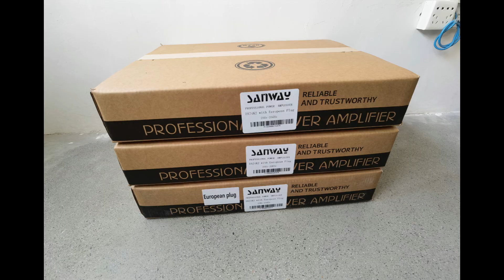Hot sales🔥🔥🔥Sanway DA24K2 2CH + DA18K4 4 CH power amplifier in Stock!🥰🥰🙌🙌😎😎 Part 1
SANWAY hot sales 1U high power amplifier!
DA18K4 ：8Ω/1800W×4、4Ω/2800W×4；2Ω/4500WX4
DA24K2 ：8Ω/2400W×2、4Ω/4100W×2；2Ω/6300WX2
1.Powerful and High - efficient Class D Amplifier
2. Lightweight and Compact 1U rack space design
3.Function Indicators and Short Circuit Protection
4. PFC Power Operating Voltage 90V to 260V
5. Its could 2.67 ohms working stable !

DA18K4 18000W 4 Channel 1U Class D Stereo Audio Power Amplifier
4x1800W at 8 ohms, 4x2800W at 4 ohms, 4x4500W at 2 ohms
Lightweight class d power amplifier
1U rack space
Function indicators and short circuit protection
PFC power operating voltage 90V to 260V

Overview:
DA18K4 4 channel class d amplifier very compact and lightweight stereo power amplifier in a 1U rack mountable housing, is designed for medium and big live or installed application.

DA18K4 class d audio amplifier is a flexible and reliable power amplifier deliver 4x1800W at 8 ohms, 4x2800W at 4 ohms, 4x4500W at 2.67 ohms reliable power and pristine sonic performances.

Features:
Amplification

Class-d power amplification with Nichicon capacitors and high efficiency cooling heatsink provide low heat and high efficient performance.

Power Supply

The power supply with PFC (power factor correction) permits world wide AC acceptance and direct connection to any regional power line configuration from 90V to 265V provide stable performance
Cooling System
DA18K4 features Nidec fans, an advanced, thermal dependant fan assisted convection cooled system. The fan system is dependent upon the internal ambient temperature of the unit and runs as high or low levels depending on the amplifier’s cooling demands.
Protection
Ideal for long-term reliability in any audio application, the output of DA18K4 is fully protected from short circuits, DC voltage, turn-on/off transient, current inrush.

DA24K2 12600W 2 Channel 1U Class D Pa Subwoofer Amplifier
2400Wx2 at 8 ohms, 4100Wx2 at 4 ohms, 6300Wx2 at 2 ohms
Powerful and high-efficient class d amplification
Lightweight and compact 1U rack space design
2 ohms long term load stable

verview:

DA24K2 2 channel class d power amplifier is perfect for loading subwoofers with high power rates 2400W 8 ohms, 4100W 4 ohms, 6300W 2 ohms per channel. It is using latest circuit technology enables the highest audio quality with excellent dynamics and enormous power. The amplifier focus on what high-performance amps have to be able to do, even in 2 ohms operation.

D24K2 class d pa amplifier carrying two flexible output channels in a high power density 1 rack unit form factor saves rack space and system cost. Built-in new technology protection prevents overloading the amplifier and sending potentially damaging signals to the speakers.

D24K2 class d subwoofer amplifier installed 4 high efficient Nidec fans, an advanced, thermal dependant fan assisted convection cooled system The fan system is dependent upon the internal ambient temperature of the unit and runs as high or low levels depending on the amplifier’s cooling demands.

Features:

2 ohms long term load stable

Best wishes,
Stefan Hu
Sales Manager